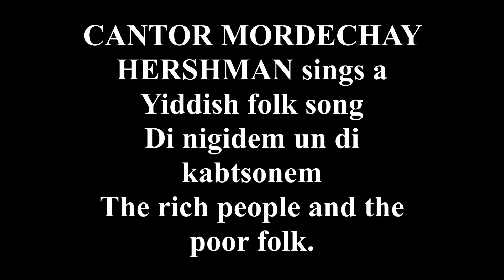CANTOR MORDECHAY HERSHMAN sings a folk song di nigidem un di kabtsonem (The wealthy and the paupers)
חזן מרדכי הערשמאַן זינגט
די נגידים און די קבצנים
אַ פֿאָלקס־ליד
recorded by Columbia (57058-F)
transliterated lyrics: (Thank you: Graciela Dyz)

Lomir ale zingen a zemerl, a zemerl
Lekhem is broyt
Buser vedugim vekhol matamim.
1.
Zug zhe mir, rebenyu, lekhem is vus?
Bay di negidim is lekhem a frishinke bilkele,
In bay  kabtsunem, oy, kbtsonim,  iz lekhem a
darinke skorinke, nebekh.
2.
Zug zhe mir, rebenyu, buser is vus?
Bay di negidim is busor a gebrutene katshkele,
In bay  kabtsonem, oy dalfunim,
Iz busor a ling in a leyberl, nebekh.
3.
Zug zhe mir, rebenyu, dugim is vus?
Bay di  negidim iz dugim a tapldike karpele!
In bay  kabtsonim, oy oyvunem
Iz dugim an oysgeveykt heringl, nebekh.
4.
Zug zhe mir rebenyu, khol matamim is vus?
Bay di negidim iz khol  matamim a zisinke tsimesl,
In bay  kabtsonem, oy dalfunem
Iz khol matamim a zoyrer ugerekl , nebekh.

Translation
1.
Tell me rabbi, what is bread?
"For the rich, 'lechem' is a freshly baked roll.
But for the poor people, oy poor people,
'lechem' is a dry crust."

2.
Tell me rabbi, what is bosor?
"For the rich and might, bosor is a roasted duckling.
But for the poor, oy vey poor people,
Bosor is a lung and a liver, God forbid!
3.
What is dogim?
"For the rich y, oh, dogim's a juicy carp,
But for the poor, dogim is a thin herring, God forbid!
4.
What is matamim?
"For the rich and the might, oh matamim's a sweet carrot dessert
But for the poor, matamim's is a sour pickle, God forbid!
Mordecai Hershman (1888 – 1940) was a Ukrainian-born American Jewish cantor ("hazzan") and singer. Mordechai Hershman was born in Chernyhiv in the Chernigov Governorate of the Russian Empire (present-day Ukraine). His father, who was a glass merchant, died when he was six years old, and he came to live with foster parents. Neither his father nor his foster family encouraged his interest in music; however, he was able to prevail upon his foster parents to allow him to take lessons from the cantor at the local synagogue. At age 12 he was adopted by his grandfather, and he continued his training under Cantor Dorfman. In 1904 he was appointed to the post of hazzan in Zhitomyr, but he stayed there for only a few months before he was offered a position as assistant hazzan of Vilna. After several years the principal hazzan died and Hershman was appointed to the position. During World War I, Hershman was drafted into the Russian Army. Legend has it that his commanding officer was so impressed by his tenor voice that he released him from his duties. After the war, Hershman returned to his post in Vilna. The community granted him leave to lead the services on only two Sabbaths a month so that he could tour and give concerts for the rest of the time. Hershman appeared throughout Europe, singing both liturgical works and operatic arias. In 1920, Hershman emigrated to the United States, where he took up the position as chief hazzan at the Beth El Temple in Brooklyn, New York.[1] He held that post for ten years. During his time at Beth El Temple and afterwards, he toured throughout America, Europe, and Palestine. As was customary for noted hazzanim of the time, Hershman released several records of cantorial and Jewish folk music. Hershman died in 1940. Hershman's voice ranks among the great cantors of the golden age of Jewish cantorial music at the start of the twentieth century. His mellow tenor voice thrilled his audiences, and his cantorial arias have become classics of the Ashkenazic cantorial repertoire. Some of his most famous melodies are "Aylu Devarim", "Akavia ben Mahalael" and "Modim Anachnu Lecha". In addition to liturgical material, Hershman also recorded Yiddish songs and opera selections.